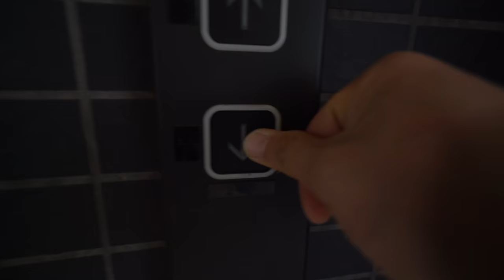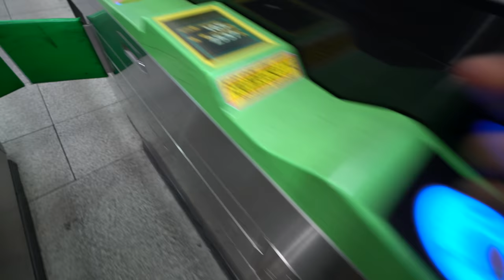「やる気が出ない」から脱出する方法